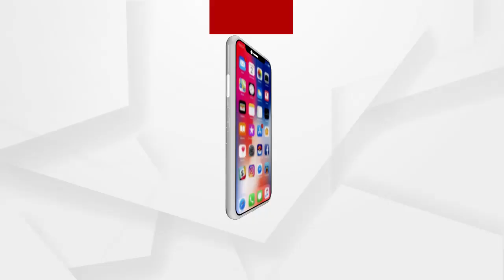ସରକାରୀ ଯୋଜନାର ବାସ୍ତବ ଚିତ୍ର ଏଠି ଭିନ୍ନ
ଏ ହେଉଛନ୍ତି ଜାନକୀ ଧୀବର । ବୟସ ପାଖାପାଖି 90 ଛୁଇଁଲାଣି । କିନ୍ତୁ, ବୟସର ଅପରାହ୍ନରେ ବି ସେ ଚାଉଳ ମୁଠାଏ ପାଇଁ ଡହଳ ବିକଳ ...କେନ୍ଦୁଝର ଜିଲ୍ଲା ତେଲକୋଇ ବ୍ଲକର ମୁଖ୍ୟ ଧାନମଣ୍ଡିରେ ଧାନ ବିକ୍ରି ପରେ ଲ୍ୟାମ୍ପ ସମ୍ମୁଖରେ ବସି ଧାନ ପାଛୁଡିବାରେ ଲାଗି ପଡନ୍ତି ସେ ..ଆବାସ ଯୋଜନା ହେଉ କି ରାସନ କାର୍ଡ । ସବୁଠି ଗରିବଙ୍କୁ ଉପେକ୍ଷା । ସରକାରୀ ଯୋଜନାର ବାସ୍ତବ ଚିତ୍ର ଏଠି ଭିନ୍ନ .